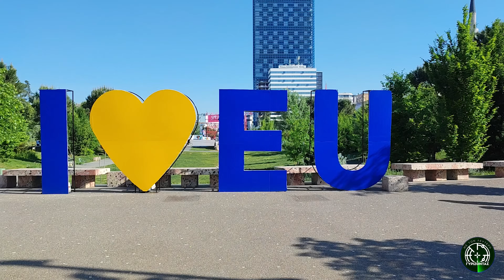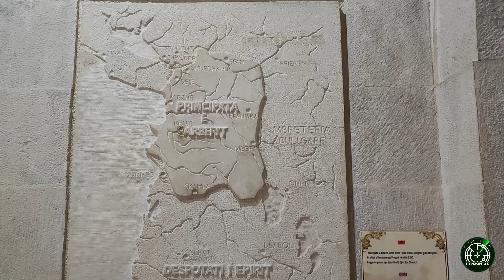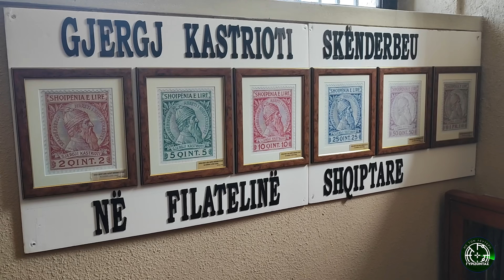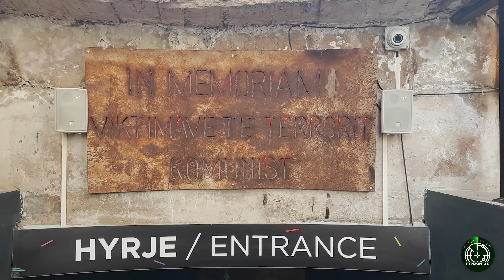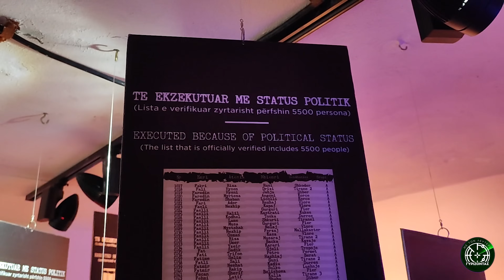Γυρίζοντας στην Αλβανία 4ο μέρος (Τίρανα)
Γυρίζοντας... Επεισόδιο 25ο
(το επεισόδιο διαθέτει αγγλικούς υπότιτλους)

Το οδοιπορικό μας στην Αλβανία, σε μια άγνωστη για πολύ κόσμο τουριστικά χώρα, συνεχίζεται στην πρωτεύουσα της Αλβανίας, τα Τίρανα.

Ενότητες
00:00 Εισαγωγή
00:29 Έναρξη επεισοδίου
1:44 Καλωσόρισμα επεισοδίου
2:54 Πλατεία Σκεντέρμπεη
4:25 Πυραμίδα
4:38 Κάστρο Κρούγιας
8:34 Τζαμί Ετχέμ Μπέη
11:05 Οικία Ενβέρ Χότζα
12:12 Bunk Art
14:34 Αποφώνιση επεισοδίου

Returning to Albania Part IV (Tirana)

Our trek in Albania, in a country unknown to many tourists, continues in the capital of Albania, Tirana.

Turning... Episode 25
(the episode features English subtitles)

Units
00:00 Introduction
00:29 Start of episode
1:44 Episode welcome
2:54 Skanderbeg Square
4:25 Pyramid
4:38 Krouias Castle
8:34 Ethem Bay Mosque
11:05 Enver Hoxha House
12:12 Bunk Art
14:34 Calling out episode